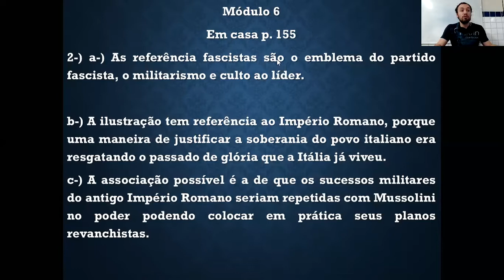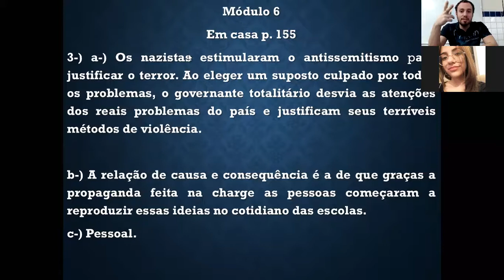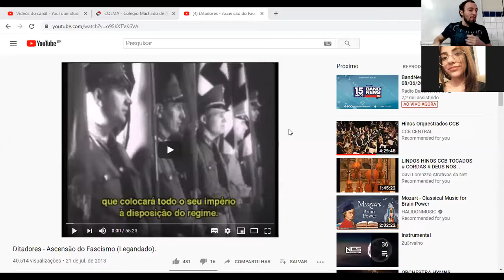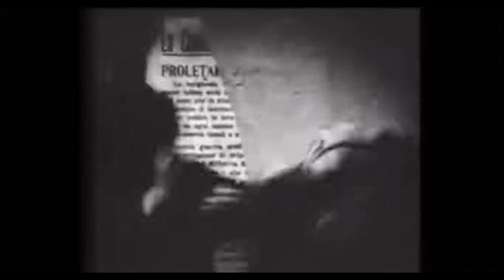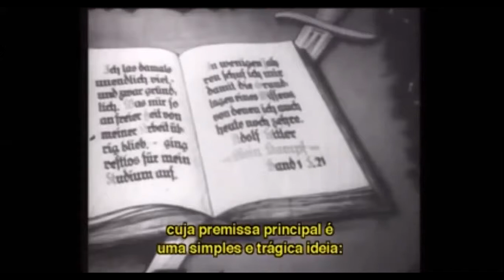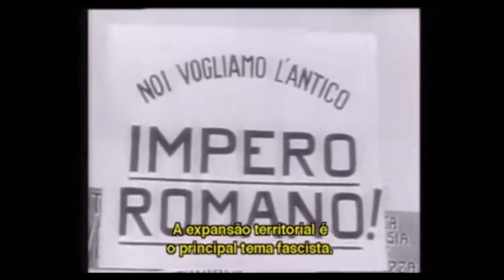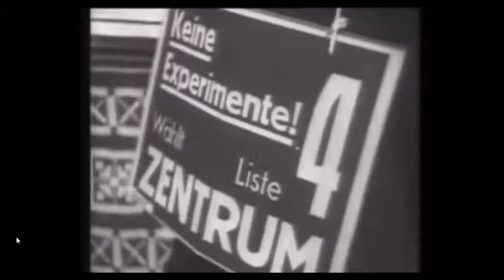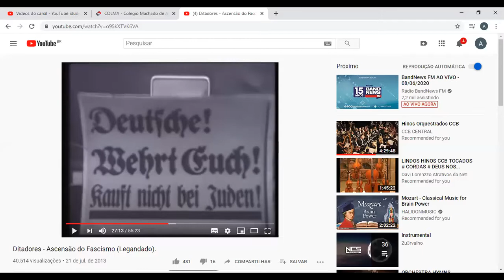9° ano Documentário Nazismo e Fascimso